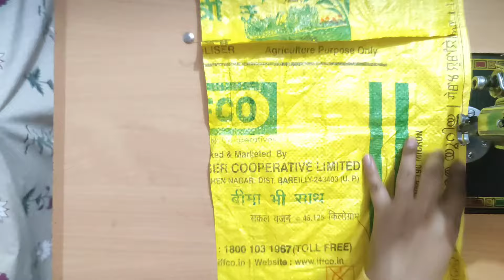2 न्यू tricks -गेहूं चावल की बोरी को फेंकने नही/ how to reuse waste rice bag/waste plastic bag reuse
2 न्यू tricks -गेहूं चावल की बोरी को फेंकने नही/ how to reuse waste rice bag/waste plastic bag reuse